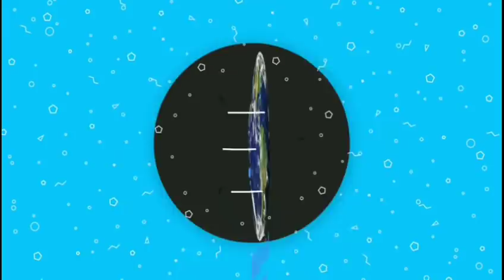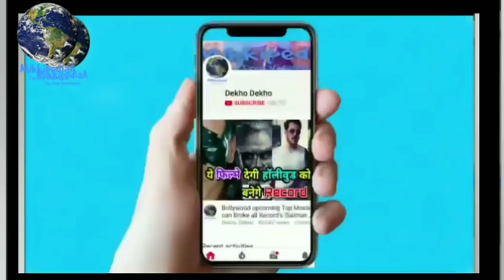Dhadak title track release Confrim Timing, Dhadak songs out now, Jahnvi kapoor, ishaan Khatter